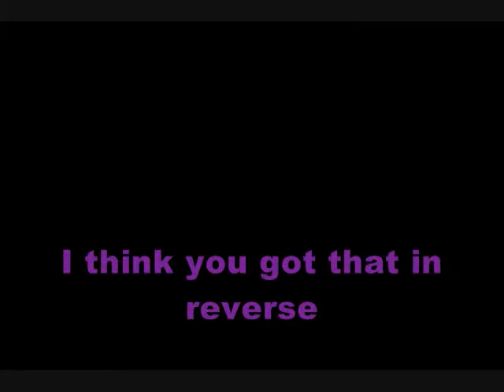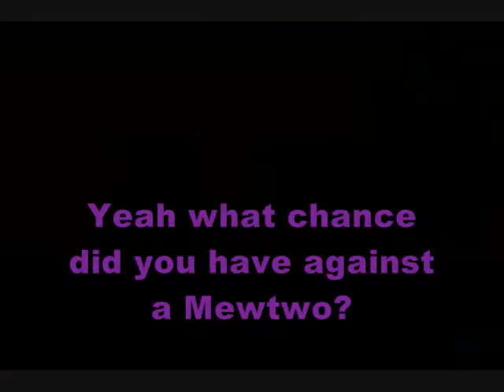Let's Play Pokemon Glazed Randomizer Part 87: Route 43/Ice Path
After getting Mewtwo, we finally head east to Route 43 and Ice Path. Ice Path is a bit easier to get through due to the path being caved in.